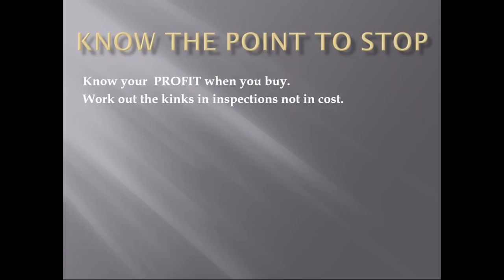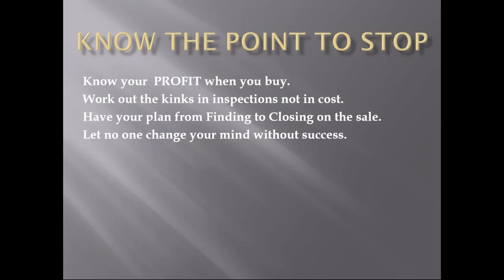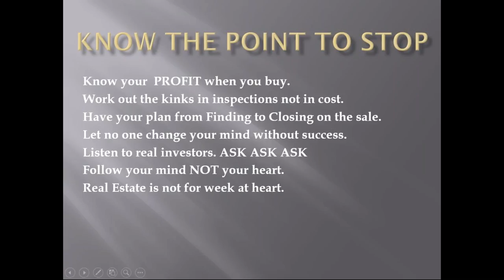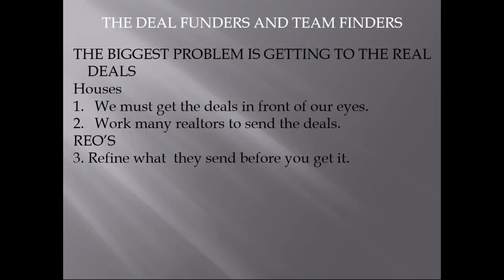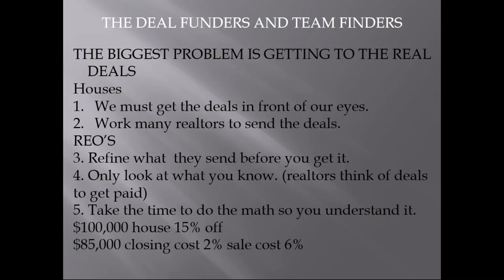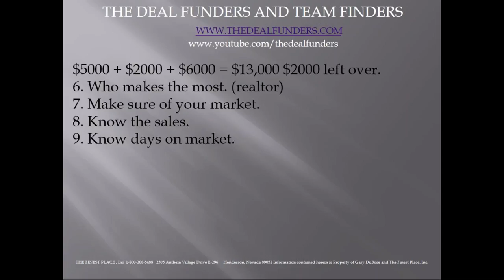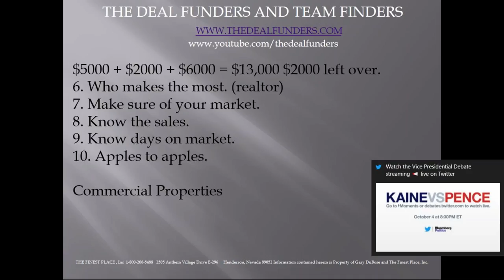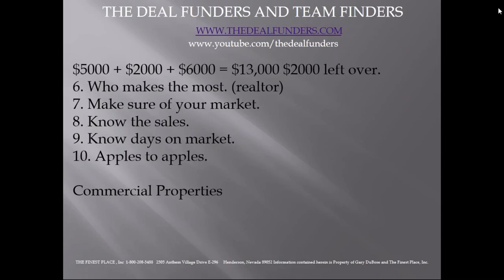Sample Team Webinar